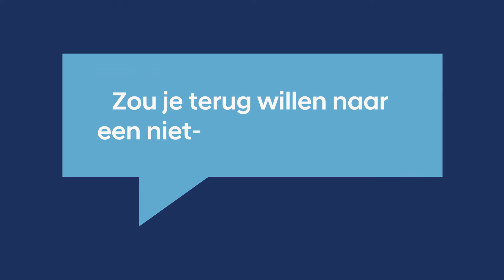Hyundai Snelle LaadrondeTucson Elektrificatie